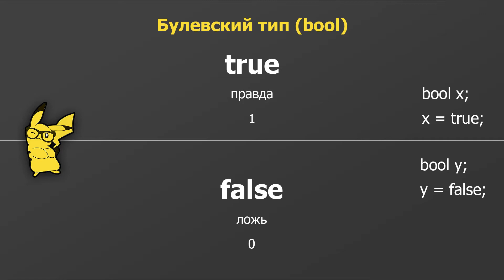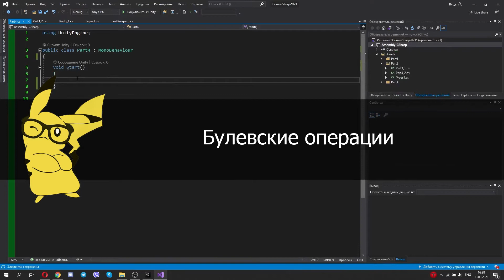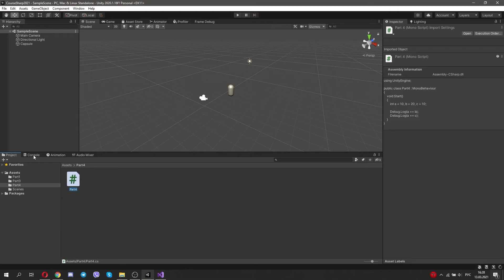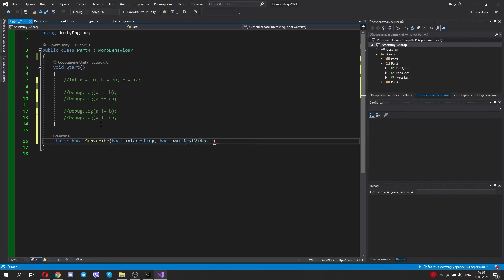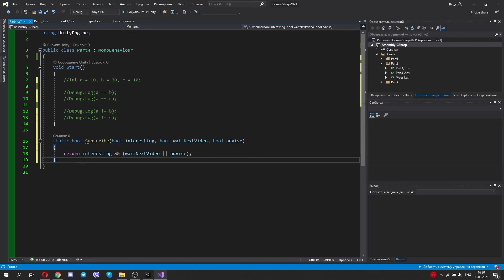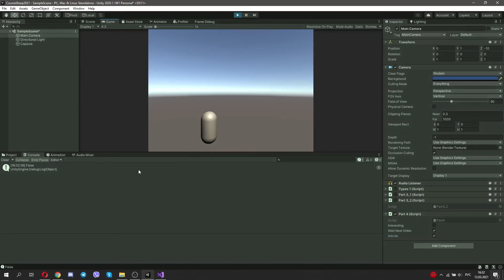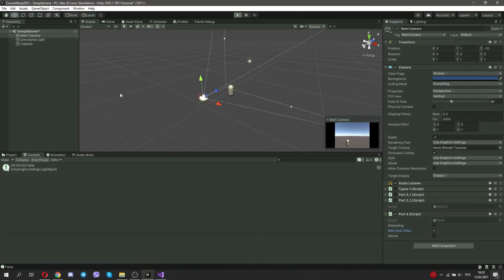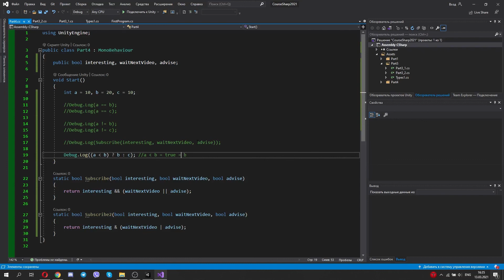Изучи C# играя в Unity - Часть 4. Булевские типы и операции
✅Это четвертая часть из серии уроков Изучи C# играя в Unity. В прошлой части закончили темы связанные с целочисленными типами, а сегодня разберем булевские типы и операции.

Булевский тип или еще называют его логическим, представляет значение, литералом которого может быть true или false, т.е. правда или ложь. Для хранения такого значения достаточно одно бита - 1 или 0. Но в памяти будет занимать место равному 1 байту. Потому что это минимальная порция памяти, с которой можно работать. Если перед вами стоит задача оптимизации, тогда инфраструктура .Net дает возможность использовать класс BitArray из пространства имен System.Collections. Этот класс может давать 1 бит на 1 булевское значение, что является эффективным способом хранения таких данных.

⚡️Задание!
Так как материала было не много, потому напишите похожую функцию для проверки с помощью комбинации И и ИЛИ. Только не просто что-то рандомное, а что-то из жизни, к примеру. Можете придумать проверку для более 3х значений. Было бы круто, если в эта проверка будет двухэтапная с использованием тернарной операции.

Чтобы я его проверил, название вашего скрипта напишите в комментарии к этому видео. Иначе я не буду его открывать.
Если работ будет достаточно, сделать обзор.

📝Тайм-коды:
00:00 Интро
00:10 Введение
00:23 Булевские типы
01:18 Булевские операции
02:31 Булевские операции сравнения
03:20 Условные операции И и ИЛИ
06:10 Одинарные условные операции
06:45 Тернарная условная операция
07:37 Задание!
07:58 Завершение

YouTube: Raybel - Синергия CG